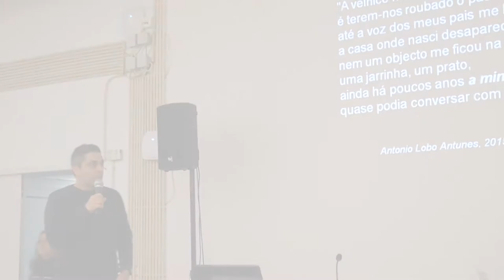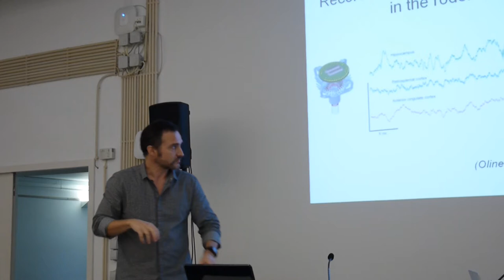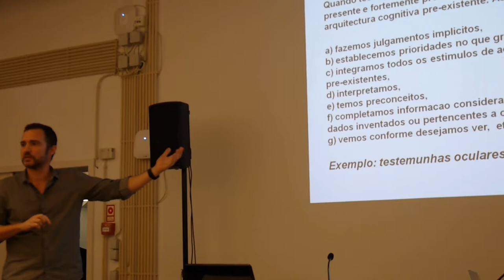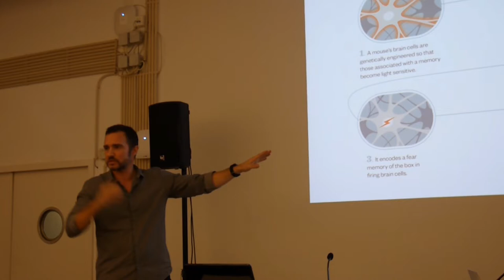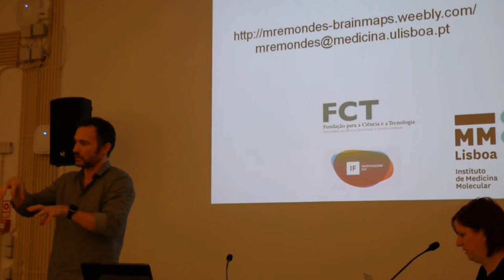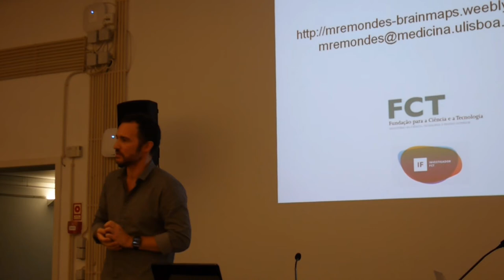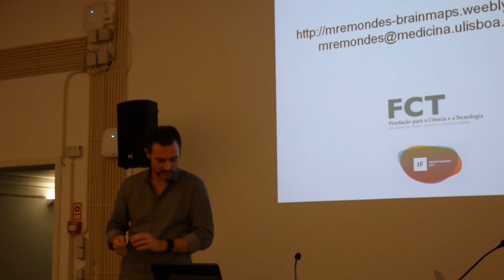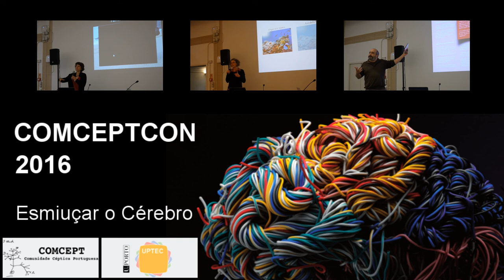Total Recall: Podemos confiar nas nossas memórias? COMCEPTCON 2016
Miguel Remondes é licenciado em Medicina Veterinária pela Faculdade de Medicina Veterinária da Universidade de Lisboa. Após cinco anos de prática clínica, iniciou o seu doutoramento em Biologia e Medicina no Programa Doutoral da Gulbenkian. Trabalhou com Erin Schuman no Caltech (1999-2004) e com Matthew Wilson no MIT (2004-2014). Actualmente dirige um grupo de investigação no Instituto de Medicina Molecular. A sua investigação está centrada no estudo da formação da memória e na tomada de decisões, sendo o seu principal objectivo explicar a aprendizagem e a memória como uma série de interacções físicas entre estruturas neuronais e investigar como é que estas impactam as nossas escolhas diárias.

A COMCEPTCON 2016 decorreu a 19 de Novembro de 2016 no Porto com o tema "Esmiuçar o Cérebro". Um evento organizado pela Comunidade Céptica Portuguesa (COMCEPT) com o apoio institucional do Pólo das Industrias Criativas da UPTEC – Universidade do Porto.

Créditos:
Imagem do cérebro: RATIO e Ogilvy